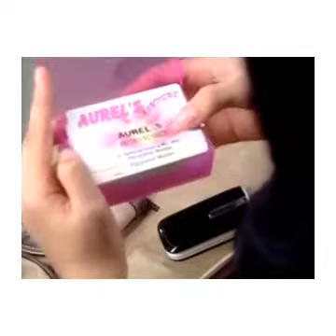Melati Untuk Marvel Ep 111 part 2